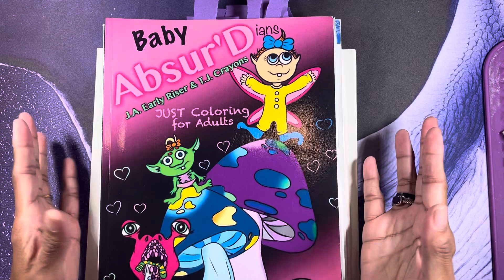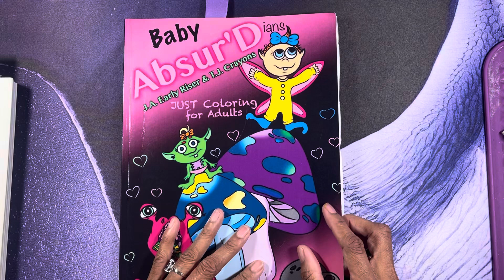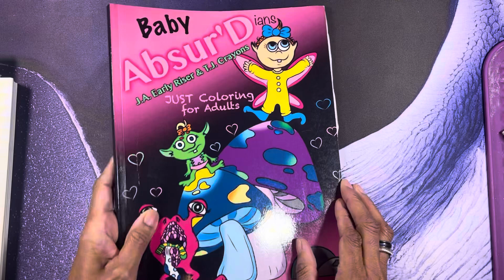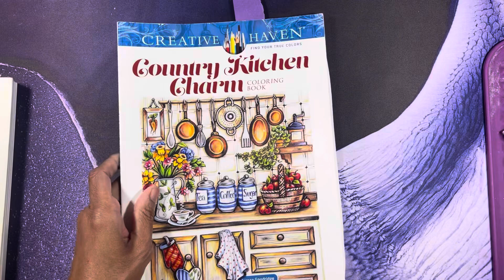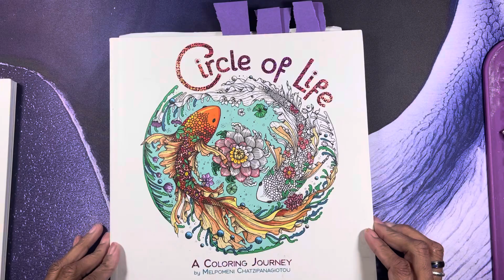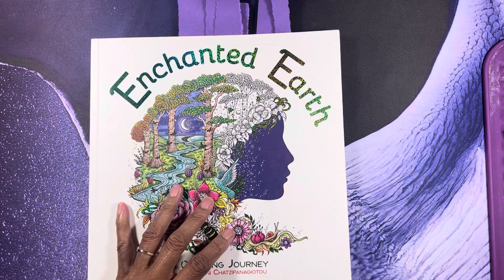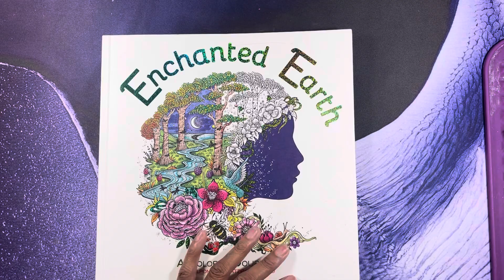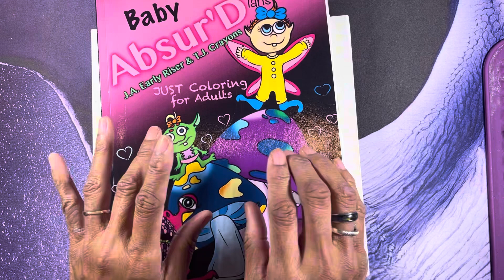My Colored Pages While in the Hospital Before & After Surgery July/Aug 2024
🐌 Mail 👇🏾👇🏾

You Tube👉🏾 The Purple Penny Pincher
You Tube👉🏾 Pens, Pencils & Paper
YouTube 👉🏾 Purple Penny Can Cook

FaceBook 👉🏾 Purple Penny Pincher
Instagram 👉🏾 Purple Penny Pincher
TikTok 👉🏾  Purple Penny Pincher
SnapChat👉🏾 Purple Queen Pen
Cash Ap👉🏾 $purplepennypincher